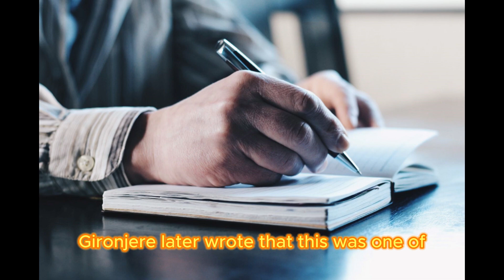The Brain Feast of the Tinguian Indians in Philippines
“The Brain Feast of the Tinguian Indians” is a story that was first published in the mid-19th century travelogue by Paul P. de la Gironiere 1. The story describes a ritual practiced by the Tinguian people of the Philippines, in which they consume the brains of their enemies as part of a victory celebration